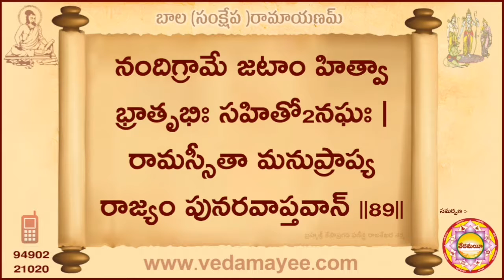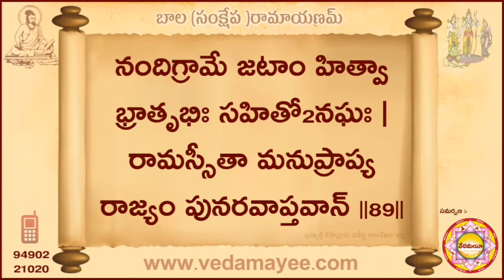Sankshepa Ramayanam :- 89/100 - బాల (సంక్షేప) రామాయణం :- 89/100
మహాయాగ కర్తలు - శ్రీమతి. రాధాకృష్ణకుమారి, బ్రహ్మశ్రీ కేసాప్రగడ హరిహరనాథ శర్మ దంపతుల వేదోక్త ఆశీస్సులతో. వేదమయీ సమర్పణలో:- ఈ సౌర వత్సరాది 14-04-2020 ( మేష సంక్రాంతి) నుండి సంక్షేప రామాయణం అధ్యయన తరగతులు. శ్రీమద్ వాల్మీకి రామాయణం లో మొదటి సర్గ ఈ సంక్షేప రామాయణం. ఇందులో 100 శ్లోకాలు ఉంటాయి. ప్రతి నిత్యం పారాయణం చేయుట వలన " సంపూర్ణ రామాయణ పారాయణ ఫలం" కలుగుతుంది. బాలలకి బుద్ధి వికాసం - ధైర్యం- దక్షత- సువిద్యా ప్రాప్తి కలుగుతుంది. ప్రతి ఒక్కరు స్వయంగా చదువు కొనే విధంగా మనదైన వైదిక గురు - శిష్య అధ్యయన విధానం లో (గురువుగారు ఒక్కసారి పలికితే, శిష్యులు రెండుసార్లు పలికే విధంగా ) అందరికీ సులభ తరంగా అభ్యాసం కోసం చేసే ప్రయత్నం. ఈ అవకాశాన్ని సద్వినియోగ పరుచుకోగలరు. అందరికీ కూడా ఈ రామాయణంను సంస్కృత శ్లోకాలను చూసి సులభంగా చదువుకునే విధంగా నేర్పడం మా లక్ష్యం. ప్రస్తుత లాక్ డౌన్ సమయంలో మీ పిల్లలందరికీ ఇది సువర్ణ అవకాశం. ఈ విధానం లో సులభంగా శ్లోకాలు నేర్చుకోగలరు. శ్రీ రామ జయం. కేసాప్రగడ ఫణీన్ద్ర రాజశేఖర శర్మ. Ph: 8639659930